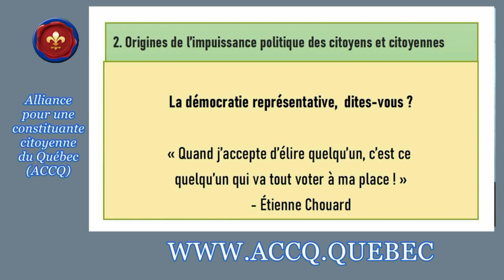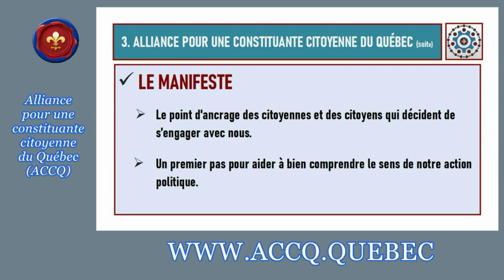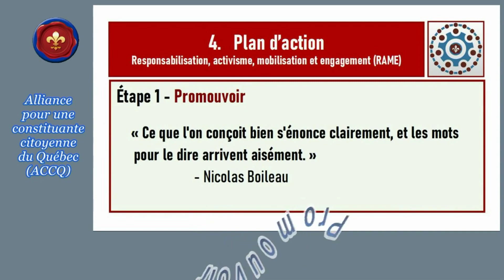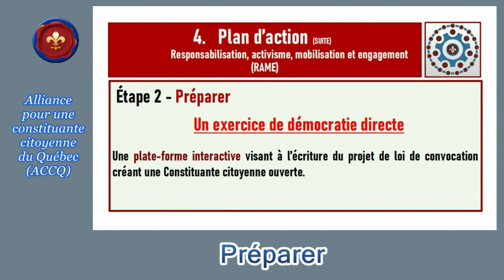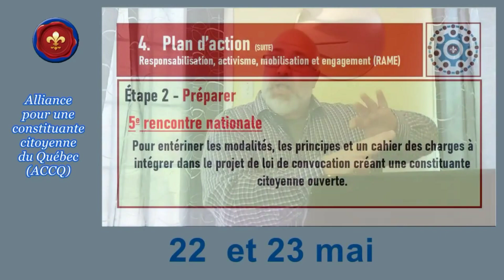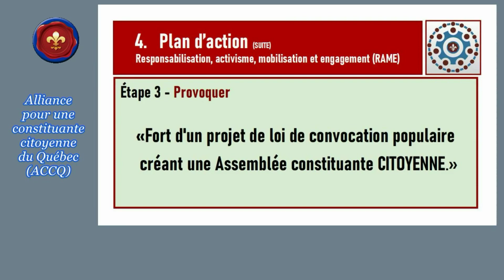Capsule Informative ACCQ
Les origines de l'impuissance politique citoyenne...
Description de la vision , du manifeste et de la mission
de l'Alliance pour une constituante citoyenne du Québec...
Plan d'action...

Notre série de tables de discussion sous le thème « Parlons Démocratie, la vraie ! »

7- Diffusion : Samedi le 22 mai 2021 à 10h - Titre « Pour une loi de convocation d'une assemblée constituante citoyenne ouverte »